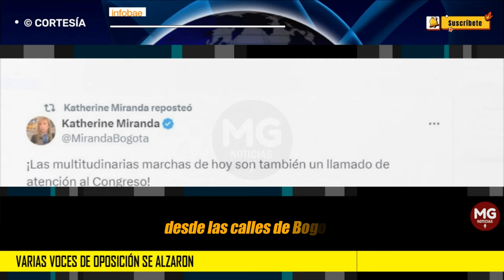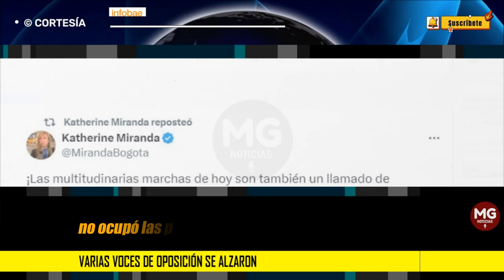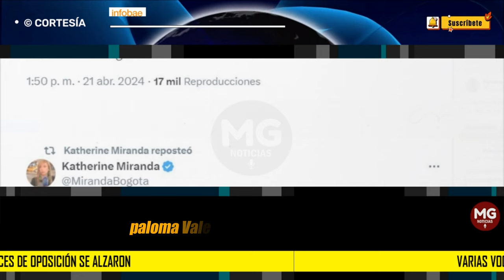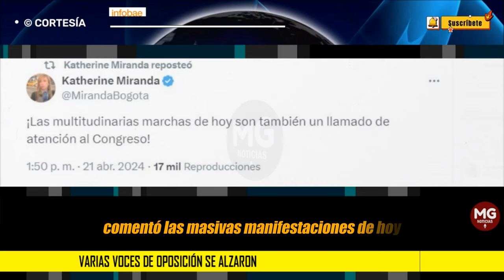"PETRO NO APRIETE" ⛔ En las marchas contra el presidente, varias voces de oposición se alzaron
En las marchas contra las políticas del presidente, varias voces de oposición se alzaron: " Petro no apriete”
Desde las calles de Bogotá hasta las plazas de Barranquilla, miles de ciudadanos se congregaron para hacerse escuchar, al mostrar un rechazo contundente hacia algunas de las reformas propuestas por el Gobierno nacional
INFOBAE